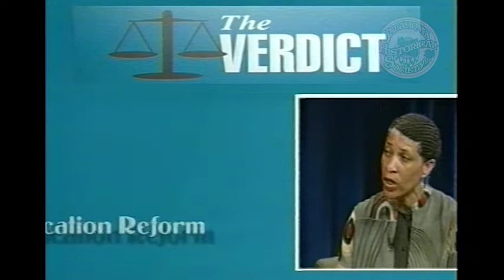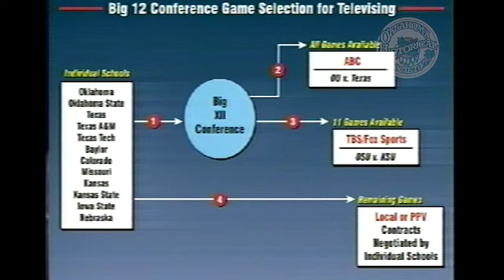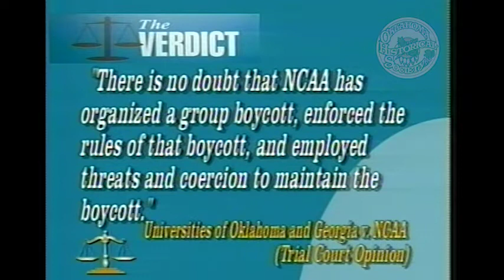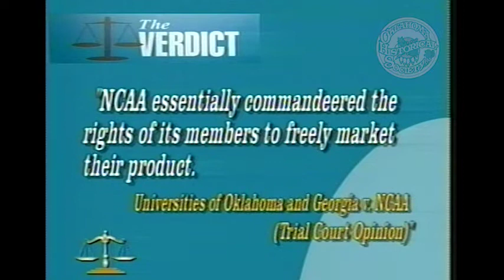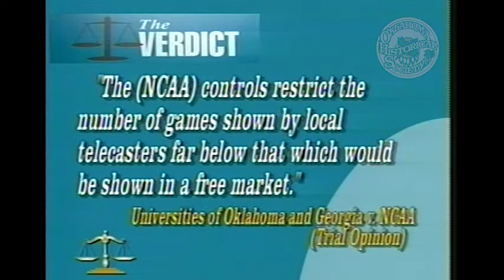The Verdict: OU v. NCAA, Who Won? -Show II. 9/22/2002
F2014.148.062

Description: Guests: Berry Tramel, Sports writer and Host of "The Sport's Edge" on KREF, and Dean Blevins, Sports Director at KWTV and KATT. Moderators describe the "Big 12 Plan" as it relates to game selection by television networks. Moderators and guests discuss conference realignment and televising college football games on Friday nights.

Extent (quantity/size): 00:30:13

Subjects: College athletics / Legal television programs / National Collegiate Athletics Association / Televised football games / University of Oklahoma